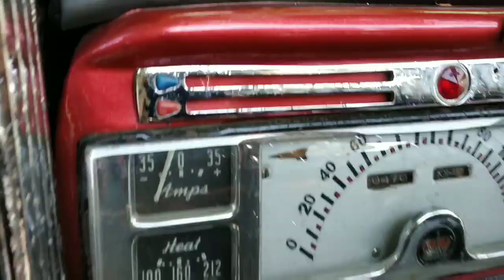Mumbai modified auto rickshaw not less then luxury car | Music system auto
Office Address - Office no 203   2nd floor Nilesh chamber plot no 18 near Hotel Amol sector 19c plambeach road Vashi NaviMumbai